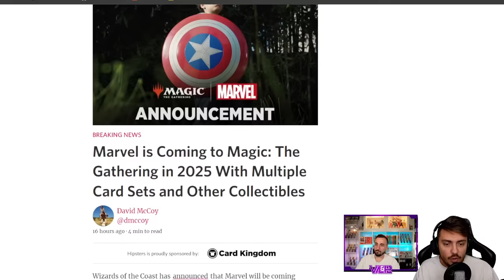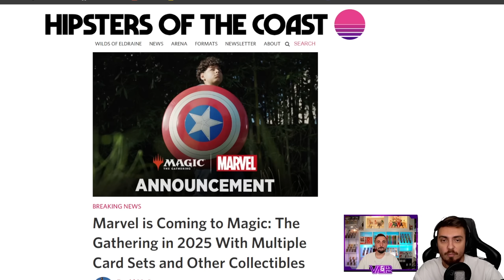MTG X MARVEL ! LA COLLAB' ULTIME OU LA COLLAB' DE TROP ?!